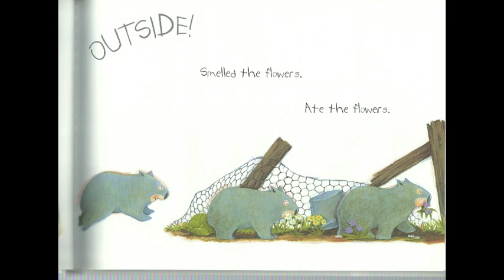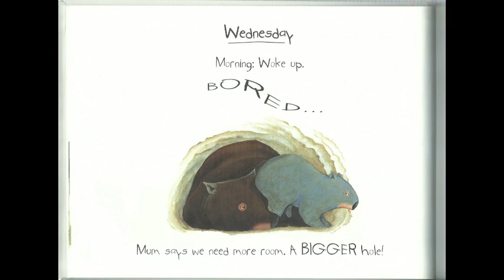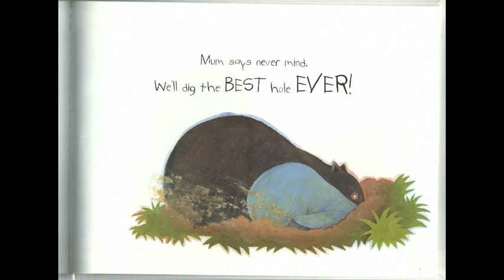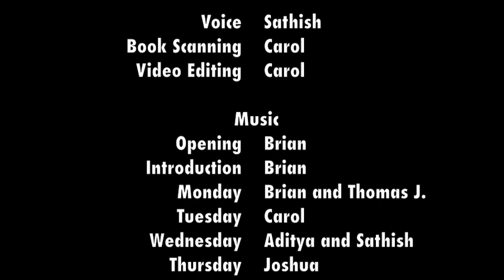Diary of a Baby Wombat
AIS Music Technology Literacy Project - Diary of a Baby Wombat